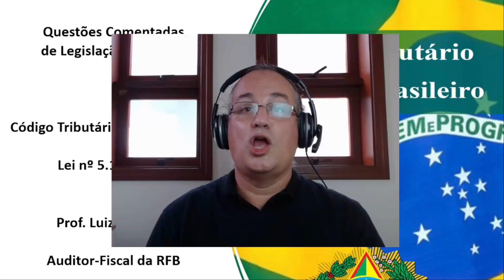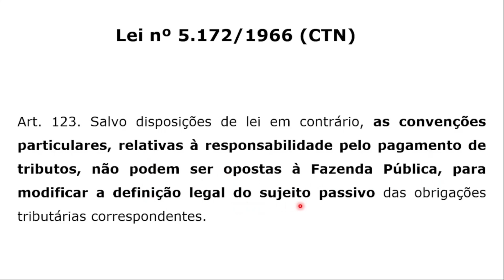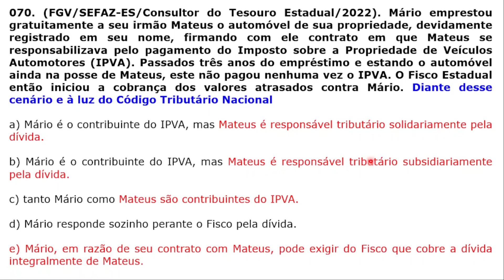#070 - Legislação Tributária - CTN - Responsabilidade pelo IPVA quando o Veículo for Emprestado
Sugestão de Livro: Código Tributário Nacional para Concursos

Questão da FGV sobre a responsabilidade tributária pelo IPVA quando o veículo for emprestado.

Concurso da SEFAZ-ES, do ano de 2022, para o cargo de Consultor do Tesouro Estadual